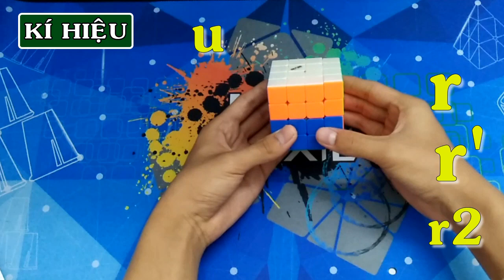🔥HOÀNG LONG - HƯỚNG DẪN GIẢI RUBIK 4X4 | P1: KÍ HIỆU - GIẢI TÂM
HƯỚNG DẪN GIẢI RUBIK 4x4 CƠ BÀN | P1: KÍ HIỆU - GIẢI TÂM

Hi xin chào các bạn. Hôm nay mình sẽ hướng dẫn các bạn những kí hiệu và cách giải tâm - bước đầu tiên để giải khối RUBIK 4x4 .

©️Bản quyền thuộc về HOÀNG LONG